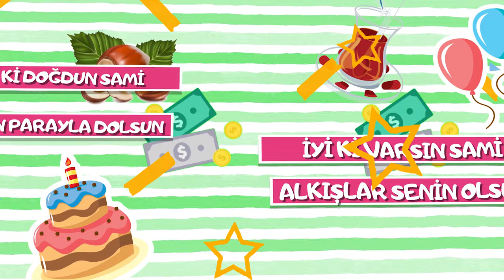İyi ki doğdun SAMİ | Karadeniz Versiyon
Söz: Emrullah Gül, Volkan Koşar
Aranjör: Hakan Demir
Stüdyo: İmera Sanat, United Media
Yapım: Sinan Erkmen -  Emrullah Gül

karadeniz versiyon,
karadeniz şarkıları,
doğum günü,
doğum günü karadeniz,
iyi ki doğdun sami,
mutlu yıllar sami,
doğum günü sami